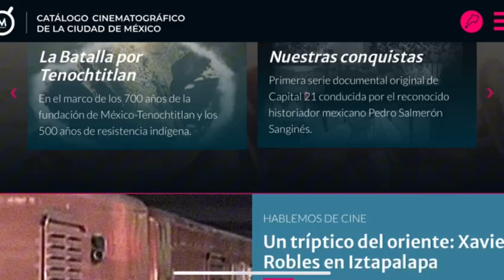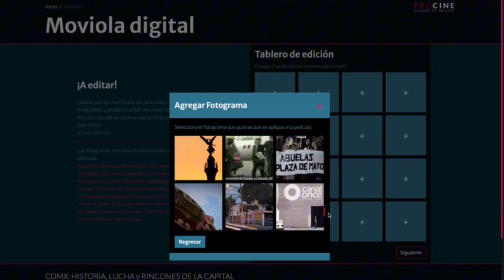Tutorial: ¿Cómo usar la Moviola digital?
🎥✨ ¡Descubre cómo usar la MoviolaDigital con este sencillo tutorial! 🖥️

🎬✨ Aprende paso a paso a explorar, editar y crear tus propias historias con esta dinámica herramienta🌟📽️ alojada en el repositorio de MemóricaMéxico, donde también se ubica el "Catálogo Cinematográfico de la Ciudad de México". 🎞️